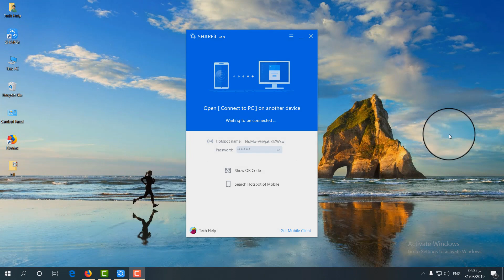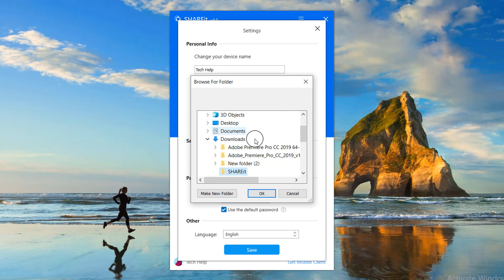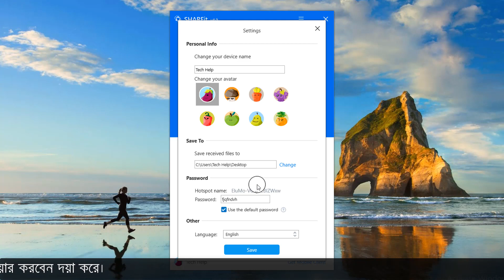How to Change Shareit Output File Save Location in Windows Computer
SHAREit, excellent sharing app with fast cross-platform transfer speed & free online feeds including movies, videos, music, wallpapers, GIFs. SHAREit also added powerful media player, which helps you manage & enjoy your own videos and music.

In this video i am going to share with you how to change shareit saving locating in windows.